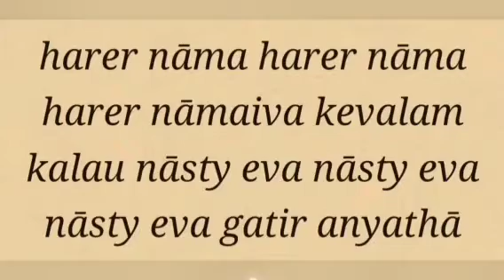SB 2.5.1 & 2 by Sarvadev Giridhari pr -2023-03-25